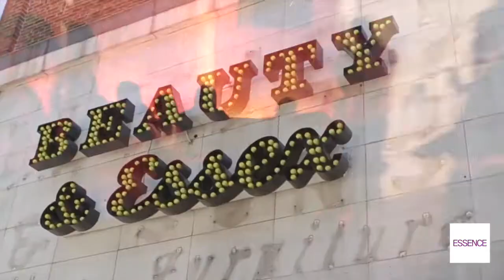Luke James Essence Magazine Shoot with Photographer Roxanne Lowit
Kudos to Luke James’s second studio album To Feel Love/d!

This brings me back to Refresh this Teaser I produced for Essence Magazine: December issue 2013, which was aligned with Luke's highly anticipated album release in 2013. I had the pleasure of partnering with Famed Fashion Photographer Roxanne Lowit on her Essence Magazine shoot and capture the Artists' candid moments. This is our personal coverage that takes us Behind the Scenes with Luke and Roxanne making magic together.

Thank you both, as always, for the opportunity and your friendships.

Produced by Jerry Chu, The Stitch Effect